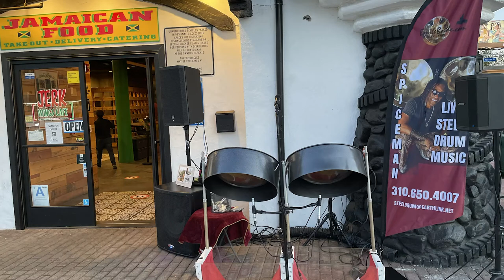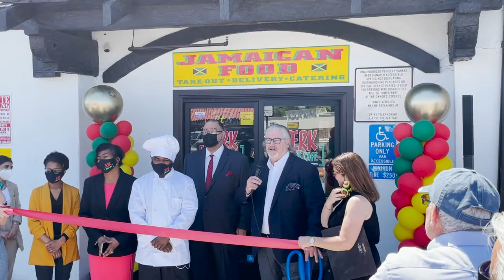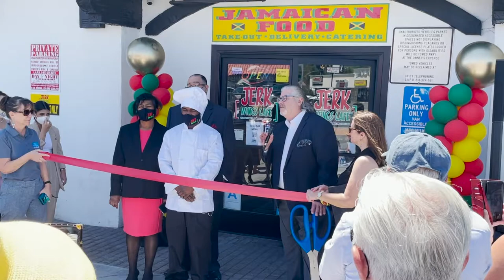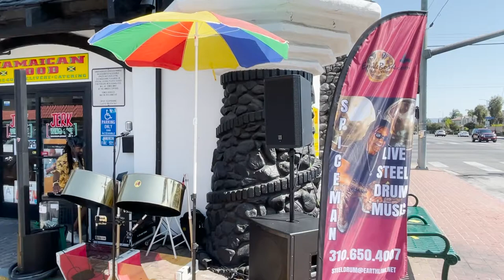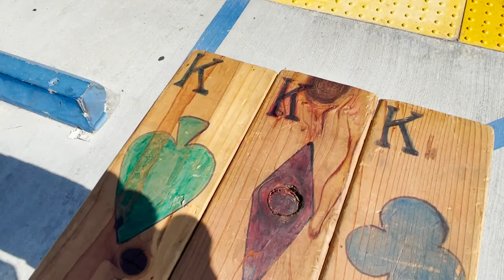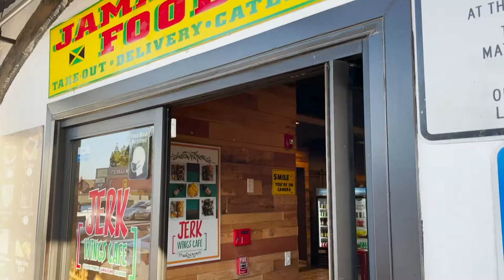Spicey Caribbean Street Corner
Every Friday & Saturday 8300 Tampa Ave and Roscoe Blvd becomes the Caribbean Corner with authentic Jamaician Cuisine and Live steel drum music from Spiceman and fellow artists, creating a musical excursion that truly enriches the neighborhood vibes, join us ,especially if you haven't visited the Islands of the Caribbean for a taste..